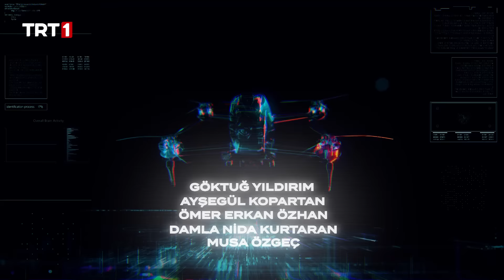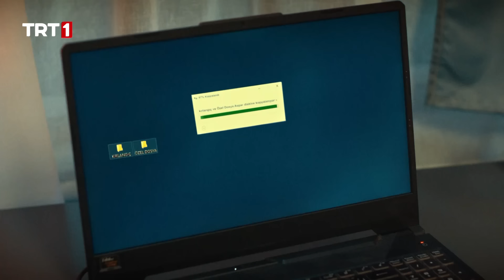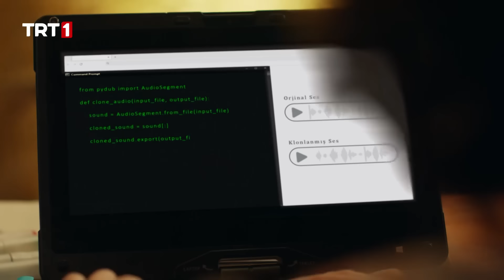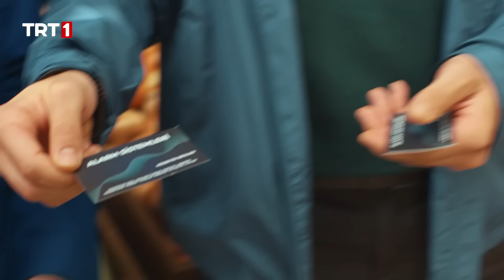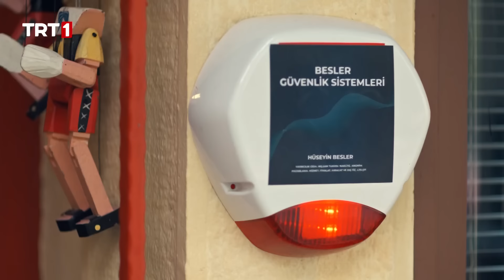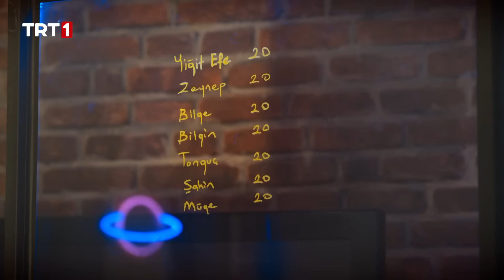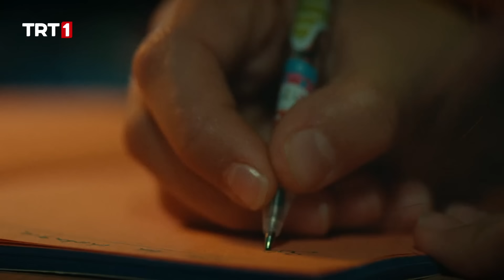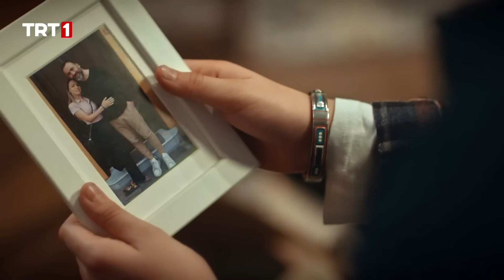Kod Adı Kırlangıç 9. Bölüm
Büyük yarışa katılmaya hak kazanan Kırlangıç Takımı, Yiğit Efe ve ailesinin Ankara’ya taşınacağı haberiyle yıkılır. Mahalleli de komşularından uzak kalacağı için üzgündür. Çocuklar Sevgi’yi taşınma kararından vazgeçirmek için planlar yaparlar.

Şirket ise Yiğit Efe taşınırsa ailesinden kalan projeye ulaşamayacağını düşünür ve yeni planını devreye sokar. Mahallede yayılan hırsızlık söylentisi ile büyük panik yaşanır. Mahallelinin hırsıza karşı kendince aldığı önlemler, gerilimli ve komik olaylara sebep olur.

Yiğit Efe ve ailesi taşınacak mı? Kırlangıç Takımı dağılıyor mu? Şirket’in yeni planıyla Aspar, projeyi ele geçirebilecek mi? Birçok sorunun cevap bulacağı, gerilim ve heyecan dolu hikâyesi ve sürpriz gelişmelerle Kod Adı Kırlangıç’ın dokuzuncu bölümünde.